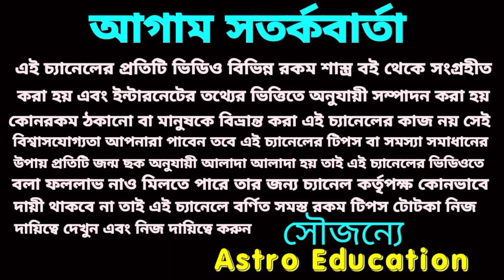বৃহস্পতিবার এই দুর্লভ যোগে মাতা লক্ষ্মীর আশীর্বাদে প্রবল লটারি প্রাপ্তি 5 রাশির।Astro Education#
বৃহস্পতিবার এই দুর্লভ যোগে মাতা লক্ষ্মীর আশীর্বাদে প্রবল লটারি প্রাপ্তি 5 রাশির।